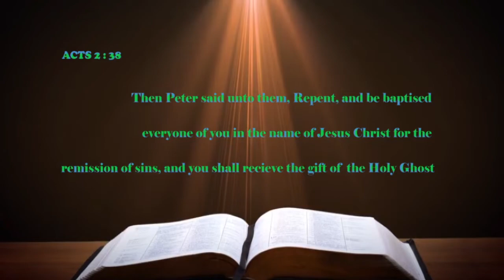TIME WITH BISHOP MICHAEL MADDIX